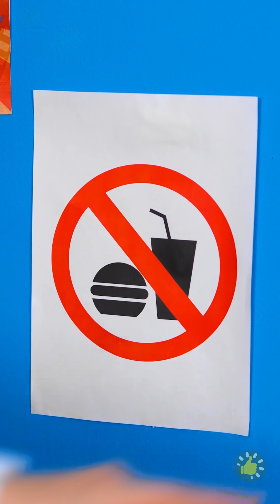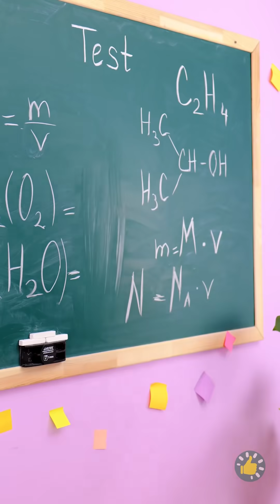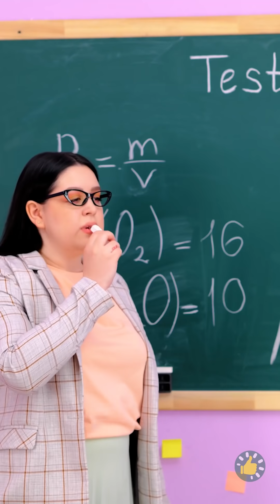UPS! KIAT DAN TRIK GILA! CARA MENYELUNDUPKAN CAMILAN KE MANA PUN???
Urutan Waktu

00:00 Pil Fanta
00:52 Menyelundupkan permen loli ke kelas
01:34 Menyelundupkan permen ke peragaan busana
01:55 Aplikasi Supervision
02:18 Bayi palsu
02:46 Cara menyelundupkan minuman ke mana pun
03:49 Es krim Gummy bear
04:05 Permen loli buatan sendiri